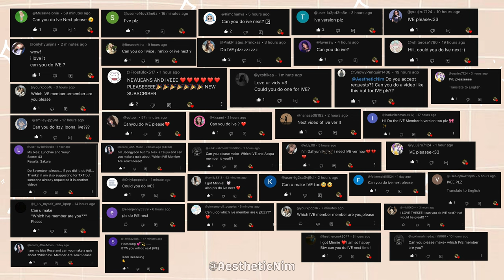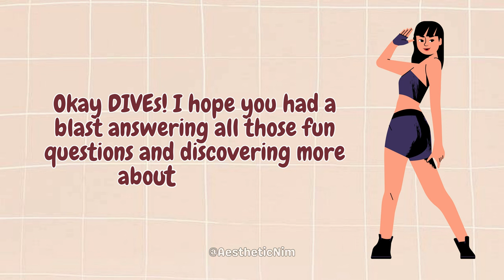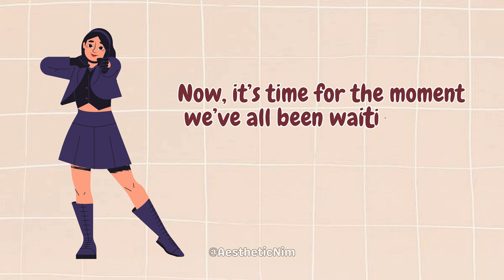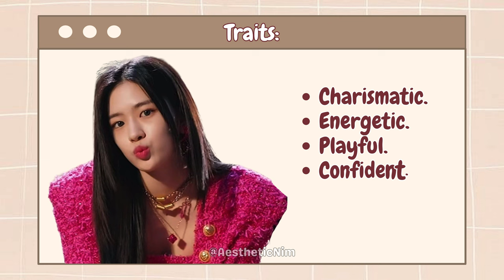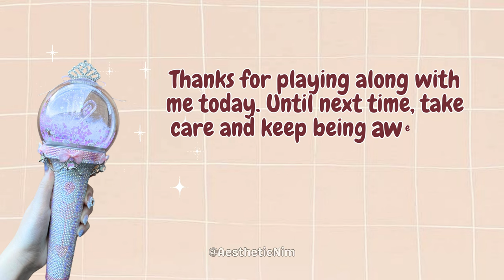Which IVE Member Are You? 🌸✨| Fun Personality Test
Embark on a journey to find Which IVE Member Are You? with my fun personality test! Dive into the world of K-pop and explore the unique personalities of IVE members 🌸✨

Join me for a fun-filled quiz adventure as I help you discover which IVE member resonates with your personality. Connect with fellow DIVEs and dive deep into the world of K-pop idols. Don’t miss out on this opportunity to find your IVE soulmate and deepen your love for K-pop! Take the quiz now and uncover your K-pop destiny! 🥰💜✨